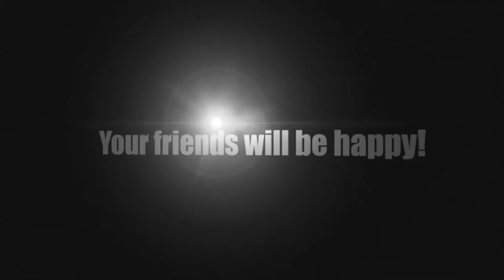SING – Ed Sheeran – Acoustic Cover avec Elliott,Tiwayo de Rising Star et Lola Dubini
Les enfants sont amis, pas de nourriture!

Notre reprise de Drag Me Down des One Direction juste ici : LOVE Elliott, Lola et Tiwayo de Rising Star reviennent avec une nouvelle cover sur .

Hooman pourquoi vous me faire ça?